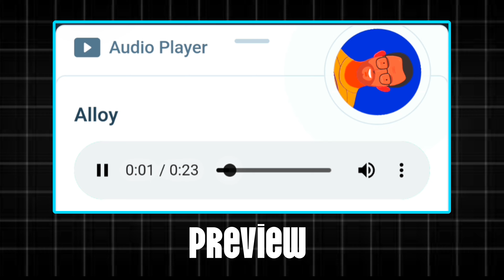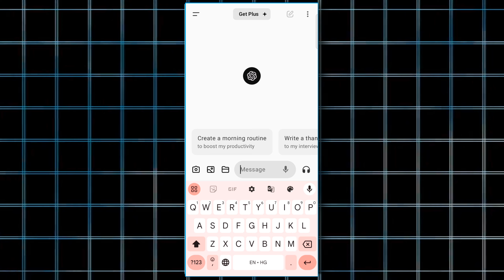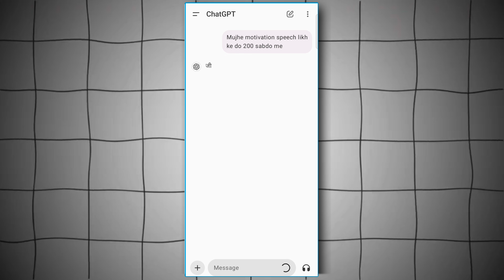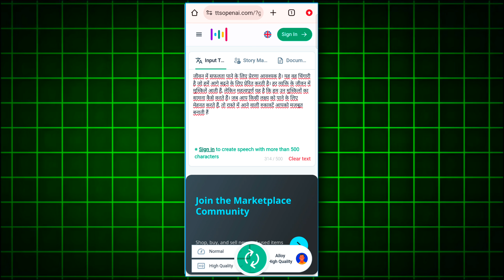Free Ai Voice Generator | Text To Speech | Ai Voice Generator Kaise Kare (Unlimited Free)